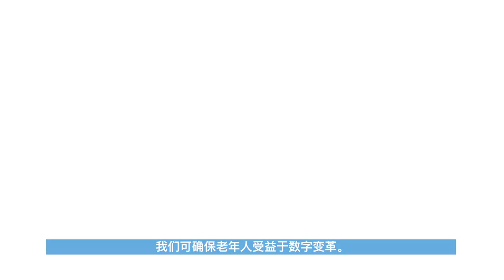Digital technologies for older persons and healthy ageing. (Chinese)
The ageing of the global population will be the defining demographic trend of the 21st century—yet our societies struggle to see the opportunities that this trend can unfold. Telecommunications and information communication technologies (ICTs) have a role to play in achieving healthier ageing, but also in helping people build smarter cities, combat age-based discrimination at the workplace, ensure financial inclusion of older persons, and support millions of caregivers across the world.

World Telecommunication and Information Society Day (WTISD) has been celebrated annually every 17 May since 1969 to mark the founding of ITU and the signing of the first International Telegraph Convention in 1865.